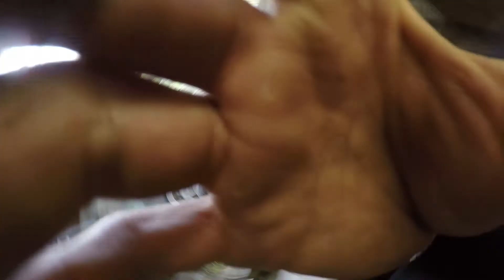2003 WRX Bucket Shim Height Measurement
Using a pair of measurement calipers, I show my method for measuring the height of the bucket shims in a 2003 Subaru WRX.